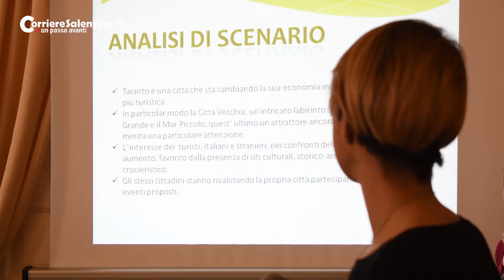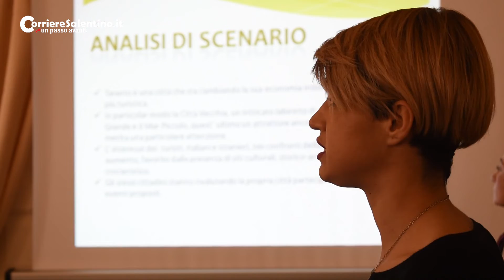ITS, la grande occasione di un biennio altamente formativo